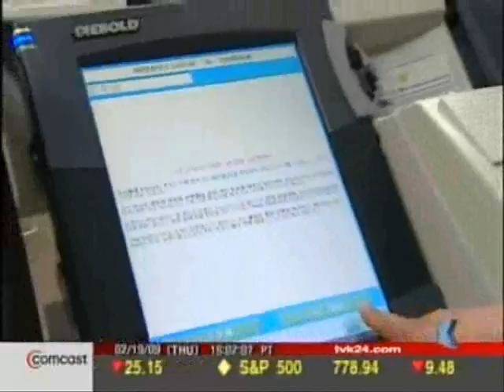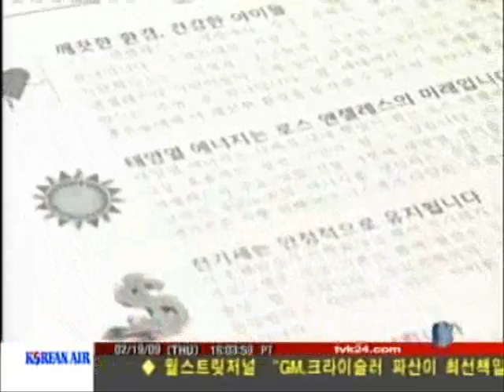2009-02-19 TVK 3월 LA시 선거 LA City Elections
TVK LA City Elections